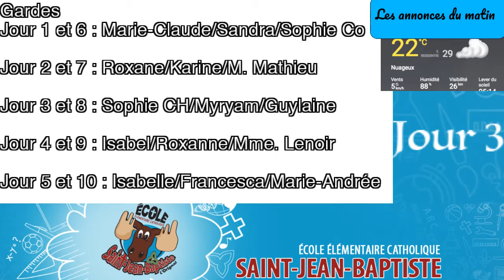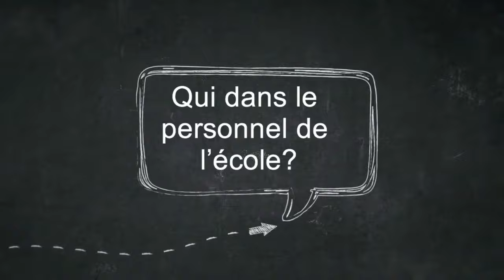Émission 1 juin